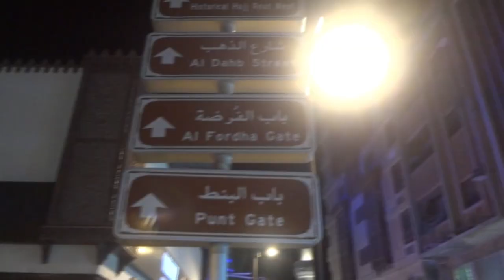Downtown Jeddah Balad Saudi Arabia! Its like a "Flea Market" | سوق البلد في جدة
This is a place you want to visit if you are in Jeddah. It is not a luxury area, so if you are on a travel budget this is perfect. They sell all kinds of souvenirs and gift items. Also, you can find home items, jewelry, men’s & women clothing, and toys for the kids!

It is a historical area of Jeddah, so you will see many old building and some ruins of the last century.